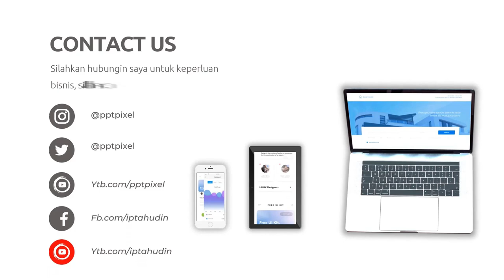Contoh Video Iklan Produk Vape Centaurus M200 Nitrous Limited Edition Warna Gold, Menggunakan HP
Daftar Isi
00:00 - Intro Pptpixel
00:18 - Contoh Video Iklan Produk Vape Centaurus M200 Nitrous Limited Edition Warna Gold, Menggunakan HP